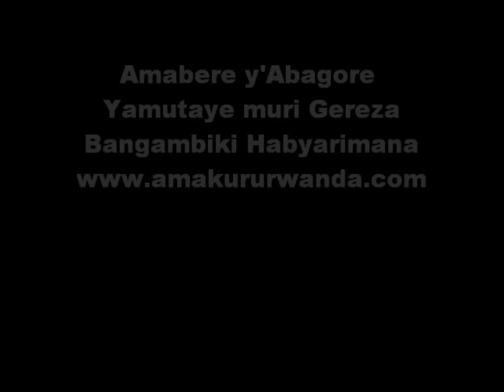Amabere y'Abagore Yamutaye muri Gereza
Amabere y'Abagore Yamutaye muri Gereza nyuma yo kwigira umuganga uvura indwara z'amabere